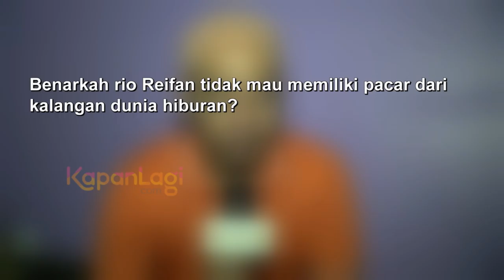Rio Reifan Enggak Mau Punya Pacar Artis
Besar di dunia hiburan, hal ini rupanya tidak membuat artis sinetron Rio Reifan memiliki keinginan punya pacar dengan profesi yang sama. Rio justru mengaku jika dirinya enggan memiliki pacar artis, dimana target menikah juga belum dimiliki Rio Reifan hingga saat ini. Seperti apa kisahnya? Simak, di sini!